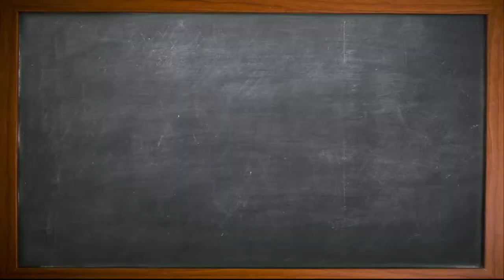How to make POTPOURRI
How to make potpourri. A tutorial for kids or anyone who is a kid at heart. Easy step by step instructions. How to make Potpourri is part of the Colonial Craft web series hosted by Sage.
Colonial Craft Supply Shoppe

See all the Colonial Crafts and print out step by step instructions